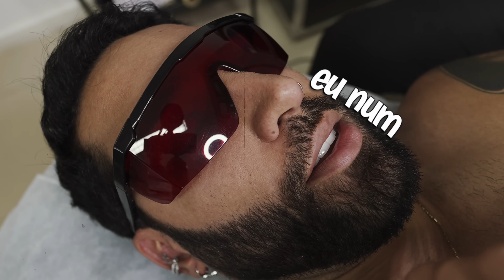COMECEI A REMOVER AS TATUAGENS QUE NÃO GOSTO MAIS!